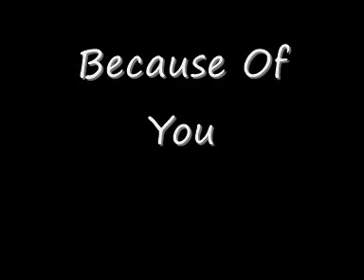Mc Grimzie Because Of You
Dj Greenie - Mc Grimzie Because Of You Original Track Name Is D&G - Because Of You
Can Someone Please Help Me By Telling Me What CD Its Off Please Does If Anyone Has This CD Please Send Me A Copy Thanks Download This Track